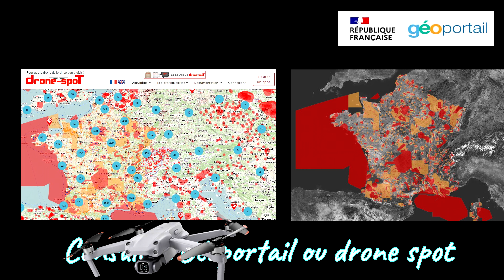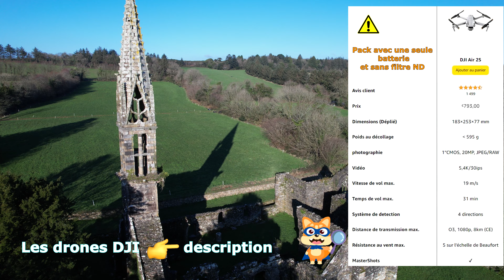Débuter avec un drone DJI Air 2S et le faire décoller un drone DJI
Premier vol avec un drone DJI Air 2S ✅ Drone DJI Air 2S Fly More Combo 3 batteries
✅ 🏆 TOP DJI Air 3 Fly More
✅ Meilleur Qualité/Prix DJI Flip
✅ ⭐ Choix judicieux Mini 4
⚠️ Choisissez bien votre drone . Le DJI Mini 3 PRO possède des détecteurs d'obstacles et donc le mode Focus Track alors que le Mini 3 (simple) n'a pas de détecteur d'obstacle. Si vous débutez , il vaut mieux prendre le DJI Mini 3 PRO qui vous évitera des collisions.
✅ Protection d'hélices avec extension de train d'atterrisage DJI Air 2S
✅ Protection d'hélices
Dans cette vidéo je vous explique comment faire décoller un drone DJI ; alors oui , c'est simple mais il y a quelques précautions à prendre. je vous conseille d'équiper votre drone de trains d'atterrissage. Pour des raions de sécurité , il est même conseillé d'ajouter des protections d'hélices même si votre drone possède des détecteurs d'obstacle. Lorsque vous activez le mode FocusTrack, le drone vous suit et peut percuté une branche d'arbre qui serait trop fine pour être détecté par le drone .
 L'active Track est fiable mais le drone ne vous suivra pas s'il y a trop d'obstacles.
Le plus simple est de l'équiper d'un kit d'extension de train d'atterrissage qui possède des protections d'hélices . Vous avez 2 sécurités à la fois .
Avec le mode FocusTrack , le drone passe très près des obstacles . de plus les branches fines ne sont parfois pas détectées.
⚠️ Il faut télécharger l'application " DJI Fly " sur le site officiel DJI en passant par un APK .
 Comment allumer un drone. Comment faire décoller un drone DJI